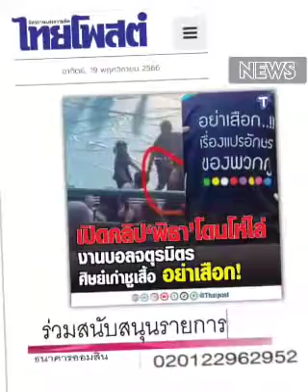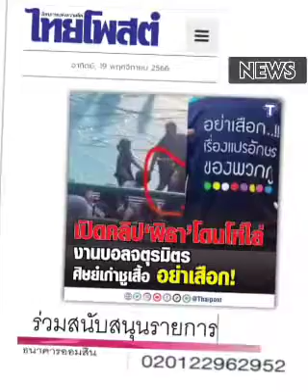โถ....พิธา !!!